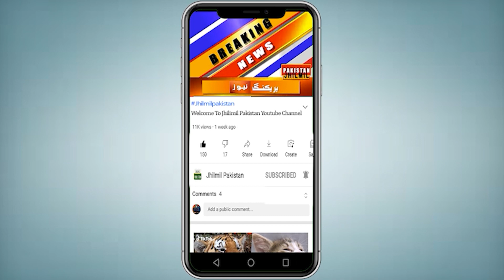Breaking News: Karachi Me lash ke tukre kardiye | latest updates | Karachi weather update today 2023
Topics Cover In this Video:
karachi
Karachi Weather
karachi latest updates
karachi city
karachi news
karachi weather
karachi update 2023